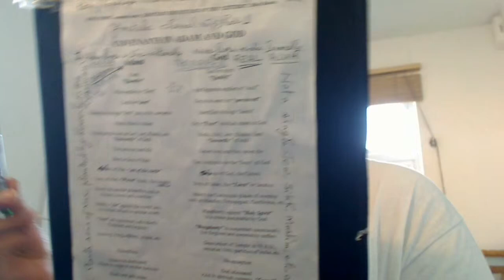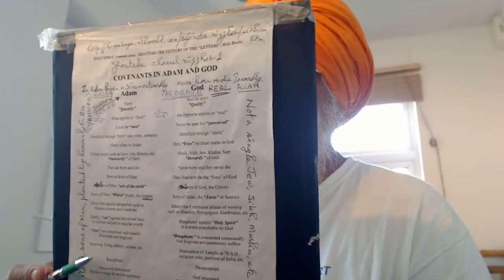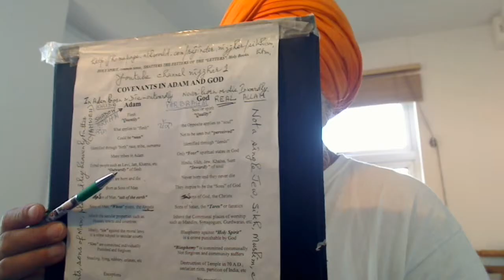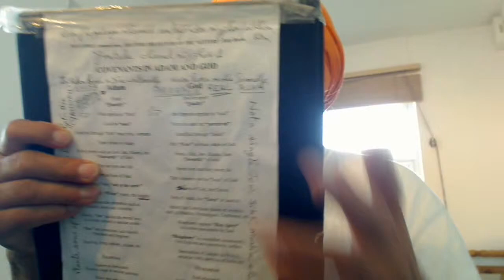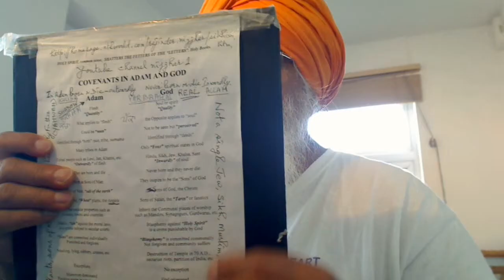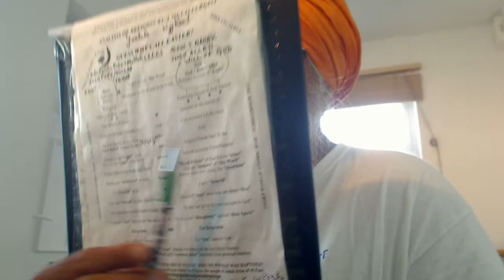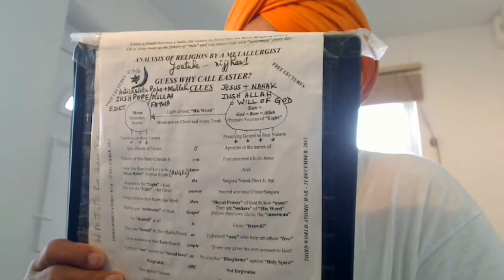Shia -Sunni types of sectarian riots are very dangerous. Seek Gospel...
Shia -Sunni types of sectarian riots are very dangerous. Seek Gospel from the New Testament or Quran. The Second coming of Jesus and not of Christ, was Satguru = Christ Nanak Dev Ji. In this Dark Age, you have either God, Allah, Rabb, Raam, etc., which are Free of Mammon and tribes. But you cannot be a son of God unless you are the sons of Adam. This Planet earth is for the habitation of the tribal sons of Man and not for JEWS, HINDUS, SIKHS, MUSLIMS, SHIA, SUNNI, ETC., the spiritual selves. That is why in the revelations, all those saved will be the tribal people. Gospel of our living Father Allah is for those who are living in spirit and not for the spiritually dead blind people. How could the soldiers who died in the world wars glorify our loving and merciful Father God?

In Jesus, we are to be solitary. Much confused Trinity is explained.
Technical help needed to produce T-shirt designs.